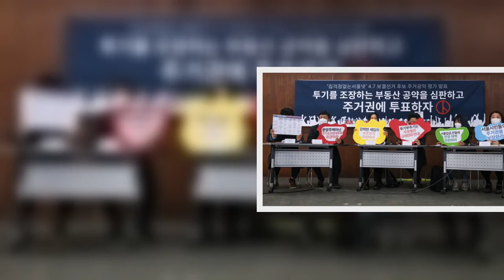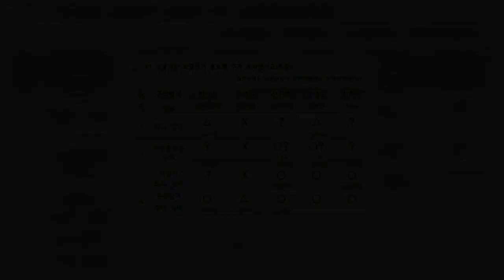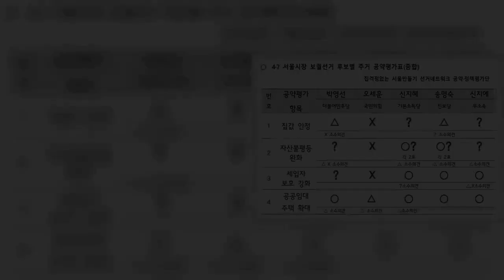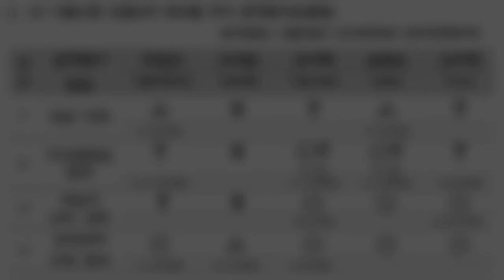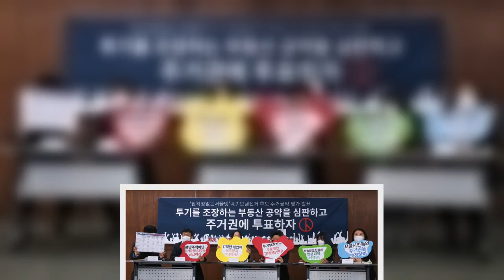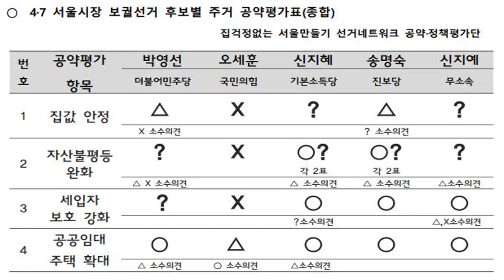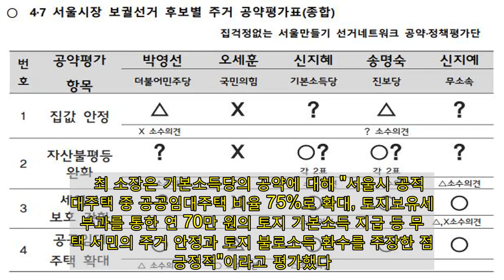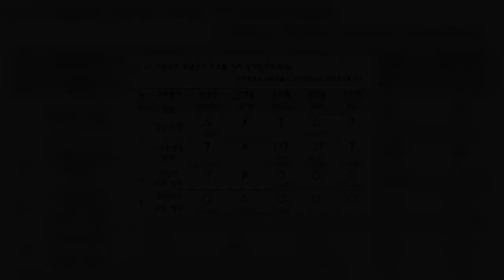&quot;박영선, 오세훈 공약으로 집값 안정, 세입자 보호 어렵다&quot;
집값 안정과 세입자 보호 강화 면에서 볼 때 더불어민주당 박영선, 국민의힘 오세훈 두 서울시장 후보의 부동산 공약은 낙제점이라는 시민사회단체들의 평가가 나왔다. 특히 오 후보의 부동산 공약에 대해서는 집값 상승과 자산 불평등을 오히려 부추길 수 있다는 지적이 제기됐다.   녹색당, 진보당, 신지예 무소속 후보 등 군소후보의 부동산 공약은 상대적으로 좋은 내용이 많지만 구체성에 물음표가 찍힌다는 평가를 받았다.   50여개 단체로 구성된 '집 걱정 없는 서울만들기 선거네트워크(서울넷)'는 30일 서울 종로 참여연대에서 서울시장 4‧7 보궐선거 후보들의 부동산 공약 평가를 발표했다.   서울넷은 △ 집값 안정과 자산불평등 완화 △ 세입자 보호 강화와 공공임대주택 등 크게 두 관점에서 거대양당과 종합적인 정책을 제시한 군소후보들의 부동산 공약을 평가했다.   ▲ 집 걱정 없는 서울만들기 선거네트워크의 4·7 서울시장 보궐선거 부동산 공약 평가. ⓒ집걱정없는서울넷      "박영선 부동산 공약, 여당 후보자 공약이라기엔 부실"   박 후보의 부동산 공약 평가를 발표한 박은선 청계천을지로연대 활동가는 "주거 문제가 심각한 서울의 여당 후보자 공약이라고 하기에 부실하다"고 총평했다.   박 활동가는 박 후보의 핵심 부동산 공약인 '21분 컴팩트 도시'에 대해 "종래 서울시가 추진하던 도시재생과 연결하면 도시공간에 대한 의미있는 기획이 될 수 있지만 상당 부분 개선 필요가 있다"며 "(하위 공약인) 21개 혁신성장 클러스터 구축, 수직정원 건설 통한 상권 활성화는 대규모 개발 공약에 관한 뜬금없는 아이디어로 들려 현실성이 없다"고 지적했다.   박 후보의 대표적 집값 안정 정책인 '반값 아파트 공약'에 대해서는 "투기적 구매 요인을 억제하고 공공이 토지를 임대해 저렴하게 아파트를 공급하는 방식이라는 점에서 집값 안정에 긍정적"이라면서도 "5년간 30만 호를 공급하는 계획은 서울에 택지가 고갈된 상황에서 현실성이 낮다"고 주장했다.   박 활동가는 이어 "박 후보가 재개발과 관련해 입장이 모호한 가운데 부분적 규제 완화 입장을 보이고 있어 우려된다"며 특히 박 후보가 한강변 35층 층고 제한 완화를 언급한 데 대해 "2030 서울플랜에 따른 장기 도시계획의 합의된 원칙을 훼손하는 것은 바람직하지 않고 특정 강남아파트 단지 소유자에게 과도한 초과이익을 안겨주게 될 것이라는 문제가 있다"고 꼬집었다.   세입자 보호와 관련해 박 활동가는 "박 후보가 내놓은 정책은 공급 정책과 방향이 불분명한 공공임대주택 뿐"이라며 "대부분의 세입자가 민간임대주택에 거주하기 때문에 이들의 임대차 계약 갱신권 보장, 임대료 인상률 저하 등에 대한 정책도 제시되어야 하지만 이와 관련한 정책은 찾아볼 수 없다"고 말했다.   박 활동가는 또 고밀도 개발을 통한 주택공급을 강조하고 있는 것, 고시원, 반지하 등 주거빈곤층의 주거권 보장 정책이 없는 것도 박 후보 공약의 문제점으로 지적했다.   "오세훈 부동산 공약, 자산불평등 심화할 것"   오 후보의 부동산 공약 평가를 발표한 김솔아 민달팽이유니온 위원장은 먼저 오 후보의 집값 안정 정책을 강하게 비판했다.   김 위원장은 "오 후보의 집값 안정 정책은 '규제를 완화해 민간이 주택을 대량으로 공급하면 초기에는 부동산 가격이 상승하겠지만 시간이 지나며 집값이 안정된다'는 논리 구조를 갖고 있다"며 "서울 집값을 안정시키고 자산불평등을 완화하기보다는 반대 결과를 가져올 가능성이 높다"고 평했다.   그러면서 "오 후보는 시장 재임 시절 뉴타운 지정과 재개발을 밀어붙여 일어난 용산참사 등 사회적 갈등 사례로부터 아무런 교훈도 얻지 못한 것 같다"고 말했다.   김 위원장은 구체적으로 △ 서울시 용적률 상향 △ 한강변 아파트 35층 규제 폐지 등에 대해 "이 같은 정책이 시행되면 서울시의 토지 가격이 들썩일 것이 분명하다"며 "오 후보의 공약은 민간 토지소유자들의 이해관계를 정확히 대변한다"고 비판했다.   김 위원장은 오 후보가 주장하는 재건축초과이익환수제 완화에 대해서도 "재건축초과이익환수제는 강남과 일부 재건축 단지에서 집값 급등을 억제하고 그 초과이익을 타 지역에 배분하도록 해 사회적 불평등을 완화하는 핵심수단"이라며 "강남 집값을 더 폭등시키고 자산불평등, 지역적 불균형을 더 심화시킬 가능성이 높다"고 지적했다.   김 위원장은 오 후보의 대표적 공공임대주택 공약인 장기전세주택 7만호 공급에 대해 "2018년 윤관석 의원실에 제출한 자료에 의하면 SH가 운영하는 장기전세주택의 임대 손익은 지난 4년간 총 7896억 원에 달한다"며 "장기전세주택은 이미 경제적으로 지속가능성이 없다는 평가가 중론"이라고 비판했다.   김 위원장은 역세권 청년주택 공급 공약에 대해서도 "정작 필요한 저렴한 공공임대주택 공급 확대 언급은 없다"며 "주거를 자력으로 해결하기 어려운 계층을 대상으로 한 임대주택 공급 계획이 필요하다"고 지적했다.   김 위원장은 또 "오 후보의 공약에서 열악한 주거 환경 개선, 주택 임대차 계약 갱신권 확대, 임대료 상한률 제한 등 세입자를 위해 필요한 공약은 찾아볼 수 없다"며 "주거빈곤 문제가 심각한 서울에서 필요한 빈곤층 주거 공약 역시 없다"고 밝혔다.   ▲ 30일 오전 서울 종로구 참여연대에서 열린 4.7 보궐선거 주거 공약 평가 결과 발표 기자회견. ⓒ연합뉴스      "군소후보 부동산 공약, 내용은 좋지만 구체성 부족"   기본소득당 신지혜, 진보당 송명숙, 무소속 신지예 등 군소후보의 부동산 공약 평가를 발표한 최은영 한국도시연구소장은 "거대 정당 후보들과 달리 집값 불안의 원인이 될 수 있는 재개발 재건축 규제 완화 공약이 없고 공공임대주택 확대와 주거 세입자 보호 강화를 제시해 차별성이 있다"면서도 "공약의 구체성이 부족해 아쉽다"고 총평했다.   최 소장은 기본소득당의 공약에 대해 "서울시 공적임대주택 중 공공임대주택 비율 75%로 확대, 토지보유세 부과를 통한 연 70만 원의 토지 기본소득 지급 등 무주택 서민의 주거 안정과 토지 불로소득 환수를 주장한 점은 긍정적"이라고 평가했다.   진보당의 공약에 대해서는 "전월세